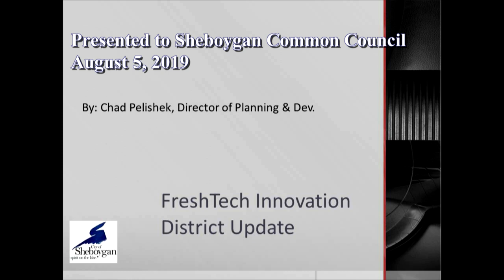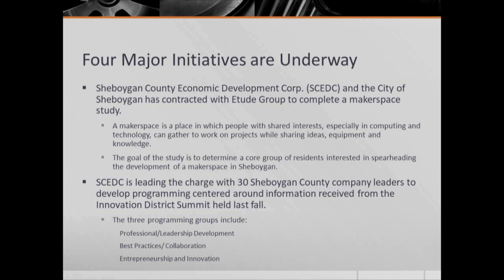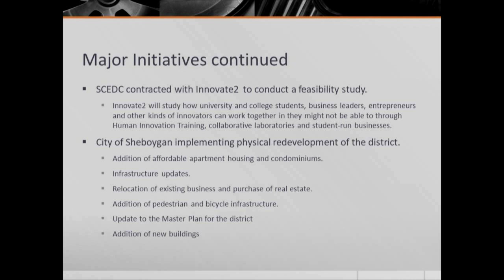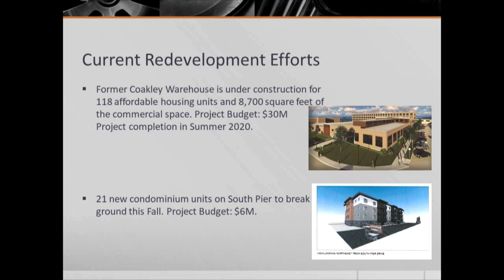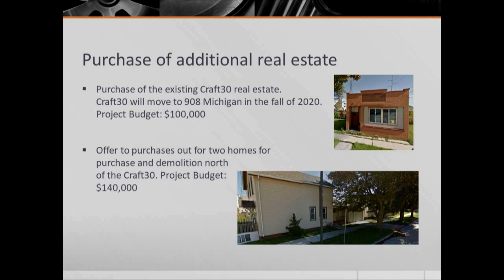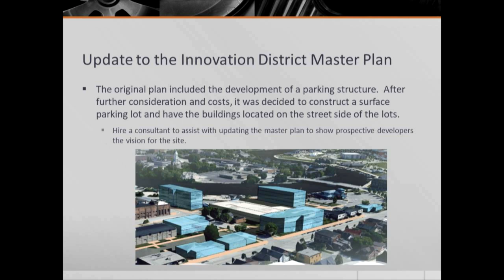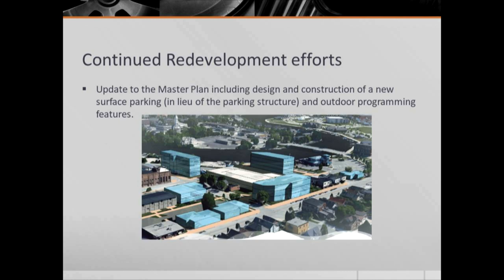Fresh Tech 08052019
Presentation to the Sheboygan Common council, August 5, 2019.